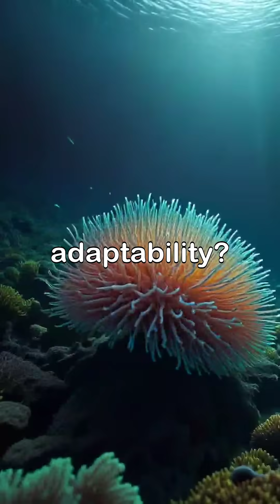Ocean's Deepest Creature Survives Without Oxygen! facts #science